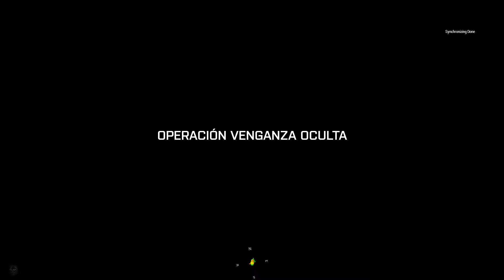CAA//Operacion Venganza Oculta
mi rol: radio operador, tirador designado